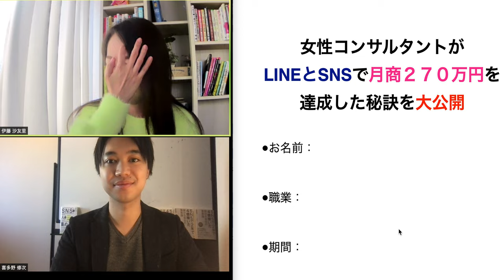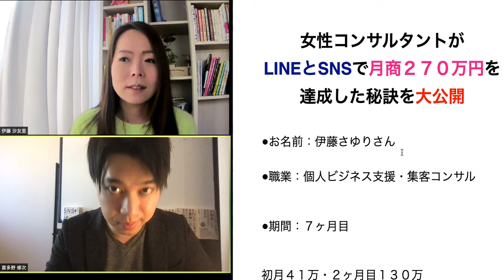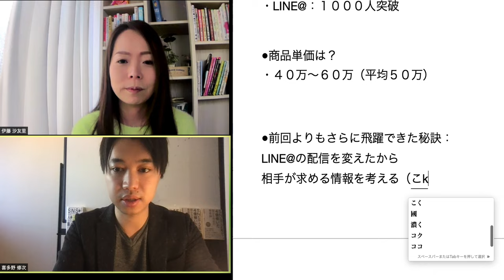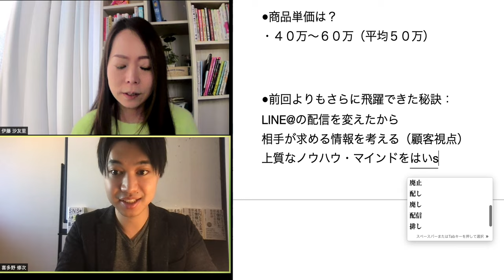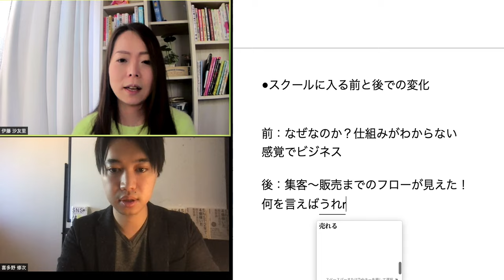女性コンサルタントがSNS集客で月商２７０万円を達成した秘訣とは？【喜多野修次】